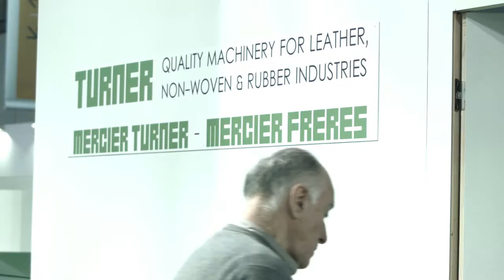Mercier Turner 2